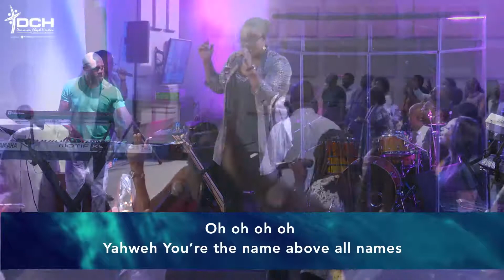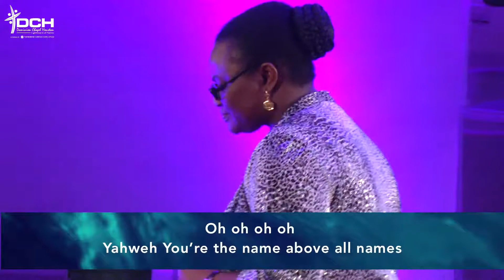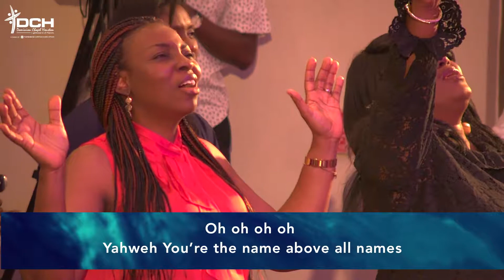Take All The Glory | Sound Of Heaven Worship | DCH Worship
"Take All The Glory" - Performed By Sound Of Heaven - Dominion Chapel Houston.
Original song by Mario Ese.

Filmed live at Dominion Chapel Houston.
Sang by Sound Of Heaven.